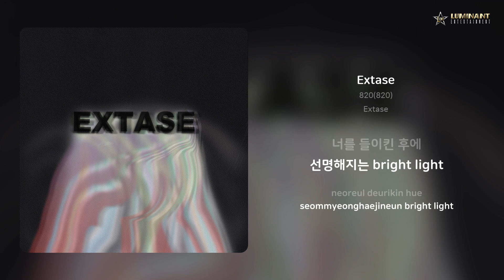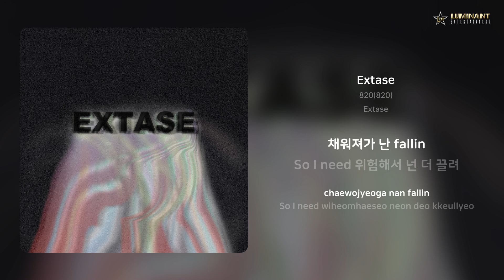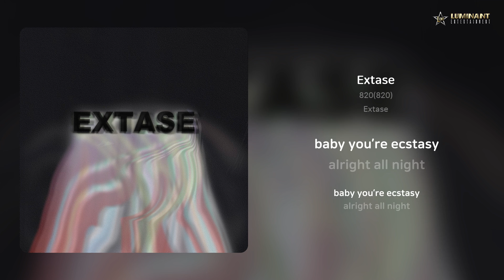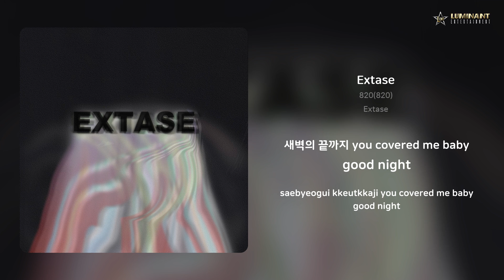820(820) - Extase | 가사 (Lyrics)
Artist: 820(820)
Track: Extase
Album: Extase
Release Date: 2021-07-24